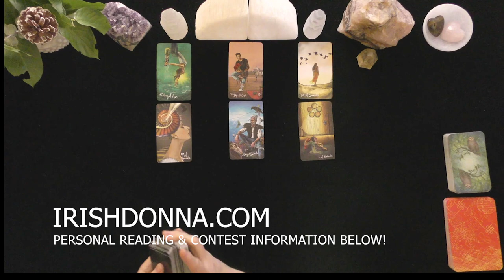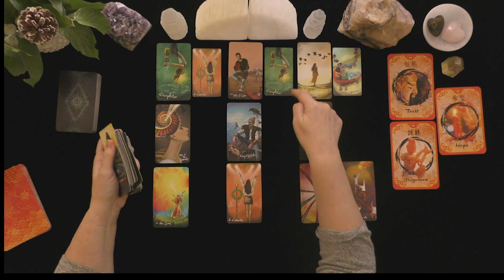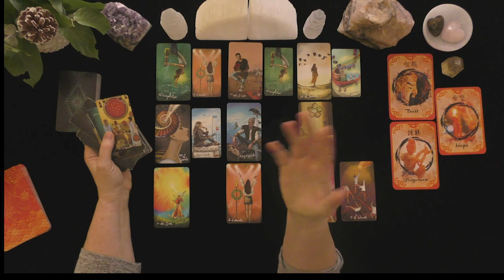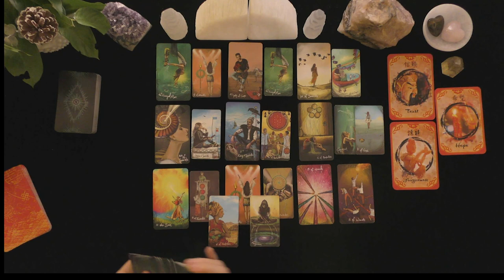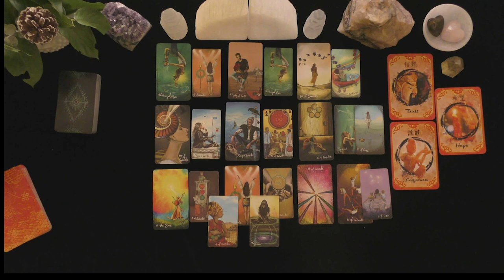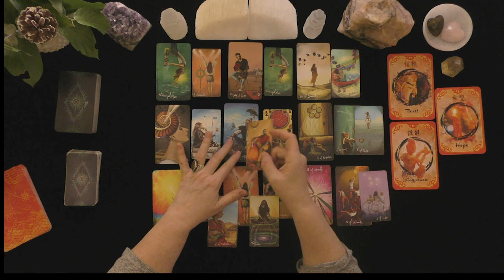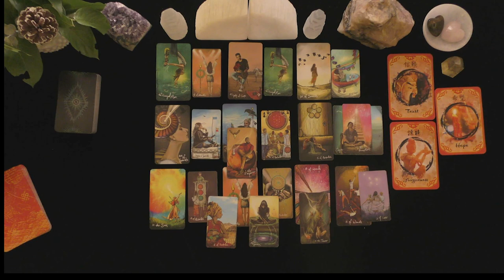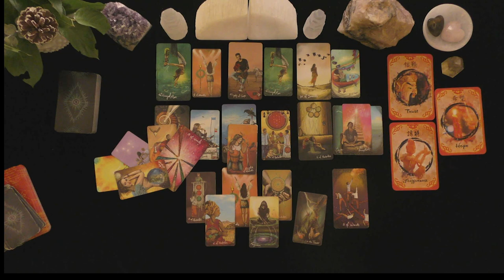LIBRA~BEST ROMANTIC FIFTH HOUSE TRANSITS SINCE 1962!~LOVE TAROT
LIBRA~BEST ROMANTIC TRANSITS SINCE 1962!~LOVE TAROT
2021~TIMELESS LOVE TAROT READING

HOW TO FIND OUT IF YOU WON:
 1. CHECK THE COMMUNITY PAGE ON THE 1st DAY OF THE MONTH

EXTENDED VIDEO LINK FOR THIS VIDEO:
Extended Readings Cover the Following topics:
1. Deep dive into poi'S/lover's emotions, thoughts, intentions, and actions.
2. Deep dive into what is happening in their lives & motivating their actions.
3. Clarify cards that are challenging.
4. Love Messages if your love had the courage to speak their truth.
5. "Shadow" spread reveals POI's person shows their ability to manifest a positive relationship with you.
6.***New Love Card reading ONLY WHEN THE PRIMARY READING AND EXTENDED READINGS ABOUT THE ORIGINAL POI DO NOT APPEAR TO HAVE A CHANCE FOR A GOOD OUTCOME.

5 INDEPENDENTLY VETTED RATING
5.0 RATED! 7504+ REVIEWS 22782 + ONLINE READINGS

OPTIONS INCLUDE{
20 MINUTE VIDEO READING: LOVER'S THOUGHTS FEELINGS, INTENTIONS, & ACTIONS $ 60.
25 MINUTE EX-RETURN VIDEO READING?  $ 75.00
20 MINUTE TELEPHONE READING $ 60.
30 MINUTE EMERGENCY (GUARANTEED WITHIN 24 HOURS OF YOUR PURCHASE TIME LOCAL TO ME. $180.